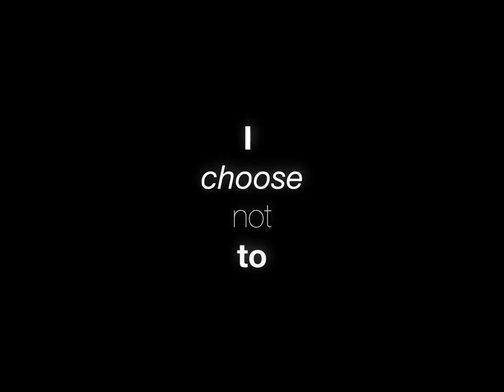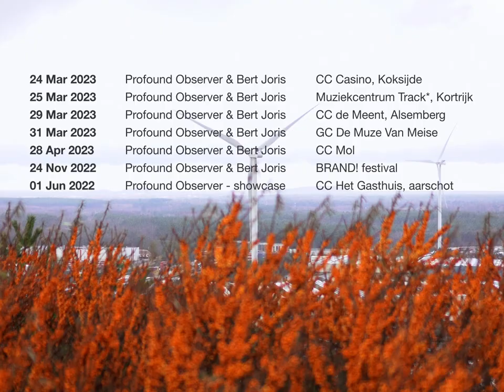Profound Observer | I CHOOSE NOT TO (Official Album Teaser W.E.R.F. 216)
I CHOOSE NOT TO is the first full album of Profound Observer, a band led by composer/performer Lennert Baerts. Throughout the last years he composed a songcycle called "I CHOOSE NOT TO" where he tried to completely strip his music of all excessive information. The result is a beautiful open story that offers the players a lot of freedom to express themselves and collectively explore all musical parameters such a sound and timbre.
For their first record, Profound Observer collaborated with trumpet player, composer and arranger Bert Joris. His warm, soothing sound and lyrical phrasing fits seamlessly into the playing of the trio.

On the 20th of January 2023 the renowned Belgian label W.E.R.F. Records will release this album followed by a series of release concerts

Lennert Baerts - Saxophone & composition
Vitja Pauwels - Guitar
Daniel Jonkers - Drums

This video was part of a live recording at FARRM in November 2021

Filmed by Erik Bogaerts (music video's) and Lennert Baerts (nature images, shot at terhill Winterslag)
Edited by Lennert Baerts
Mixed, recorded by Joren Knieper
Mastered by Jerboa Masterings

//W.E.R.F. Records 2023//